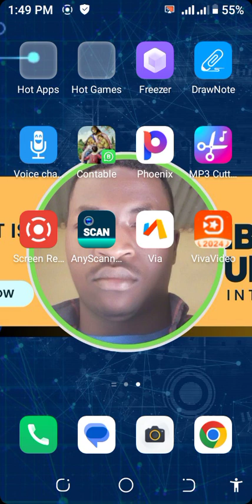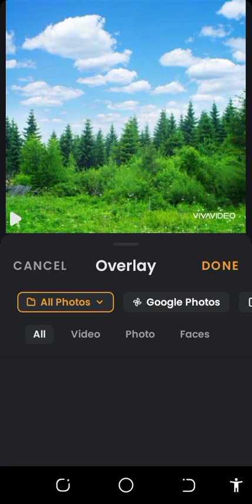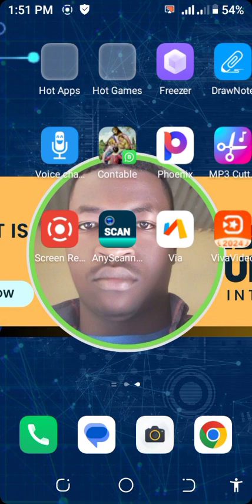Mubicu: Reba uko bikorwa muri smartphone capcut vivavideo || Ubalde Official